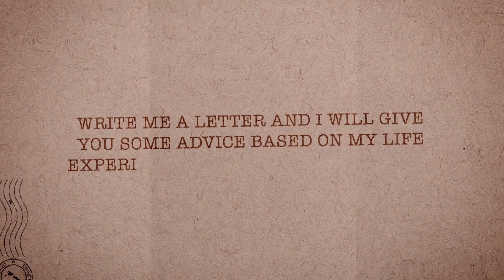Life advice with Bronson Atarangi - Black Sheep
Bronson Atarangi from Porirua answers your letters by giving you life advice. Got a question for Bronson? Leave it in the comments below.